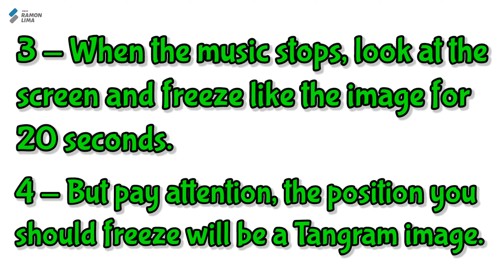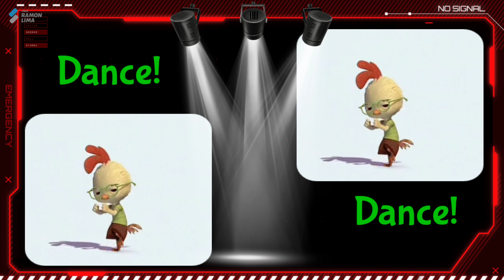TANGRAM FREEZE DANCE - ONLINE PHYSICAL EDUCATION CLASS ACTIVITY - PE AT HOME - PROF RAMON LIMA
This online activity is the representation of a very traditional game in face-to-face classes - STATUE and the addition of material widely used by various disciplines, TANGRAM!

In a fun and dynamic way, this game was adapted to the new times of online classes.

1⃣When you hear the music, start dancing and moving.
2⃣You can dance like the video or create your own dance moves.
3⃣When the music stops, look at the screen and freeze as the images pose for 20 seconds.

Have fun and stay safe, without breaking anything huh!!

Thanks for your attention and I hope you enjoyed, any questions you can write to me.